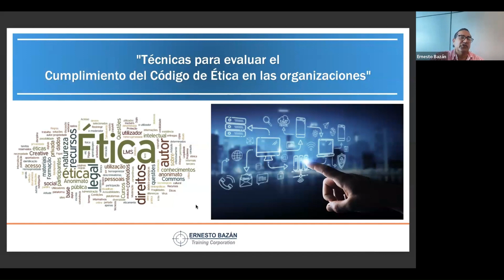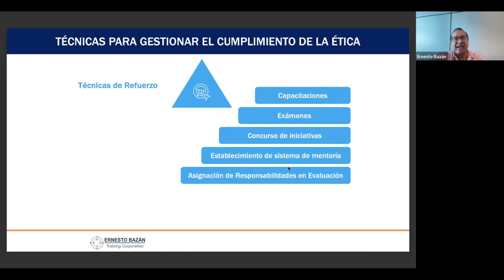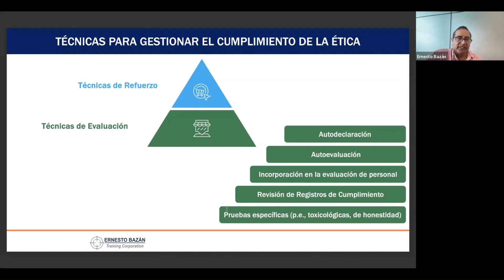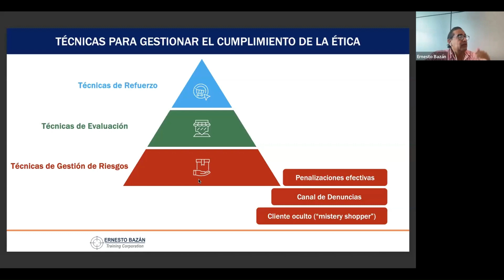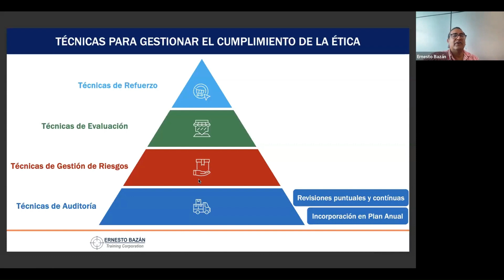BANCAForo No 263 "Técnicas para evaluar el Cumplimiento del Código de Ética en las organizaciones"